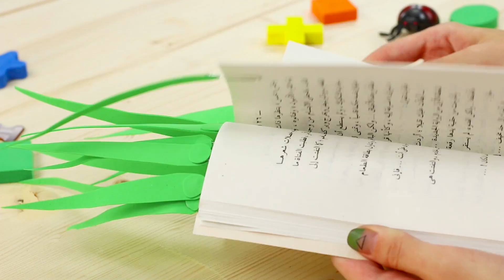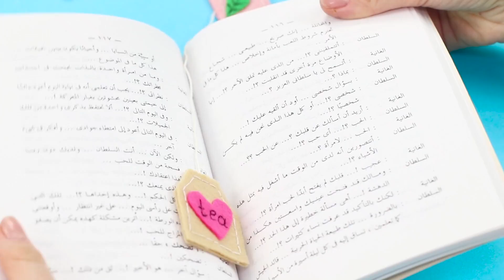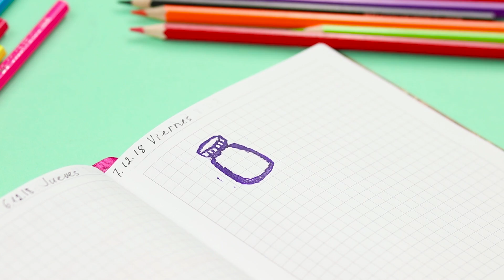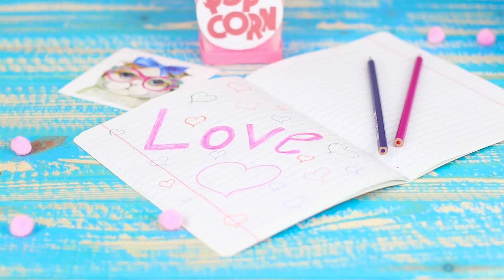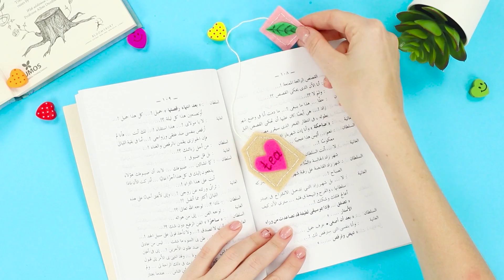14 RĘCZNIE ROBIONYCH ARTYKUŁÓW SZKOLNYCH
Co lubisz bardziej - robienie oryginalnych ręcznie robionych rzeczy czy zdobywanie ich w prezencie? W każdym razie, nasz dzisiejszy wybór 14 pomysłów na przybory szkolne na pewno Ci się podoba!

Materiały i narzędzia:
• Deska
• Farby
• Papier
• Gorący pistolet
• Magnesy
• Zaciski
• Filc
• Nici
• Sznur
• Guma piankowa
• Kubek
• Guziki
• Pompony
• Korektor
• Glina
• Marker
• Farby
• Gąbczasty pedzelek
• Gumki
• Nóż do papieru
• Strzykawki
•  Brokat
• Taśma klejąca
• Obrazki
• Spinacze
• Kosz
• Kulki z pianki
• Pudełko na lunch
• Serwetki
• Folia

Jeszcze więcej interesujących materiałów na Troom Troom:
Najpopularniejsze filmy: